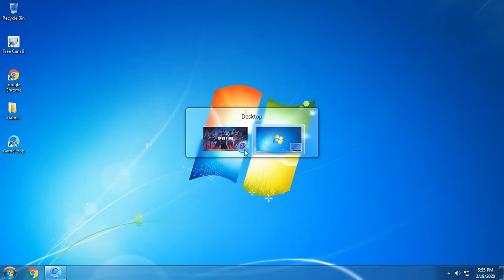double awm in ranked epic gameplay